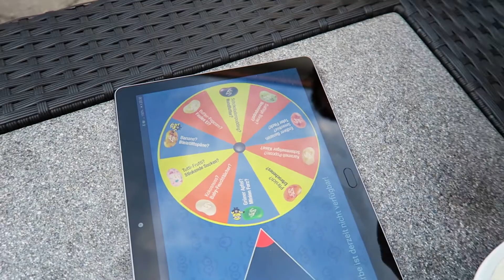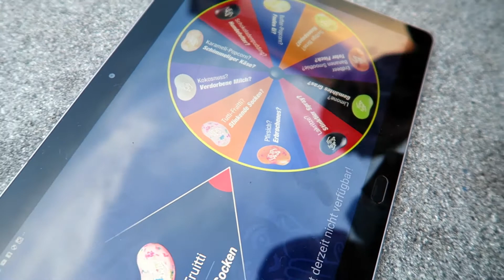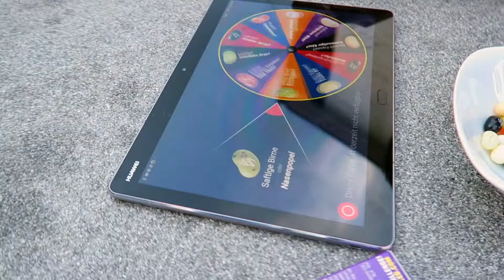BEAN BOOZLED CHALLENGE! | VLOG #35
Keon, Raffaele & Aisha do the Bean Boozled Challenge and eat Jelly Belly Beans that smell like dog food, barf or stinky socks. And of course, Mummy had to try it too :-)

We upload weekly, usually on Sunday

Snap Chat:
berger_fam